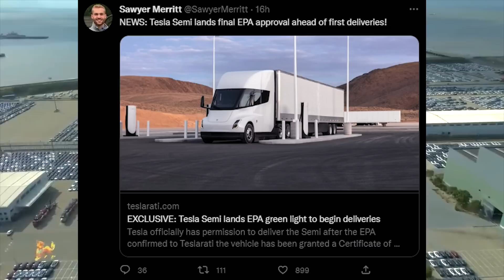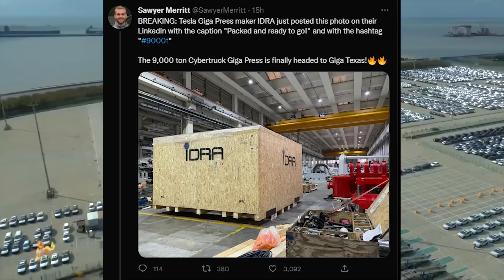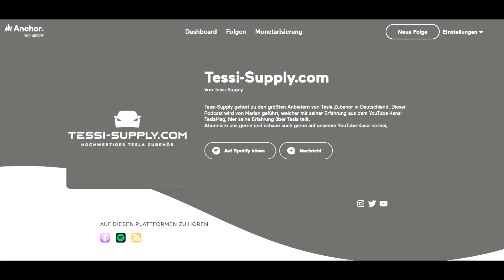TESLA LEAK - So viele Model 3 & Y bekommt Deutschland in Q4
00:00 Begrüßung
00:15 Auslieferungen: alle Details
04:58 Model S China
05:52 Tesla Semi
06:14 Cybertruck-Casting